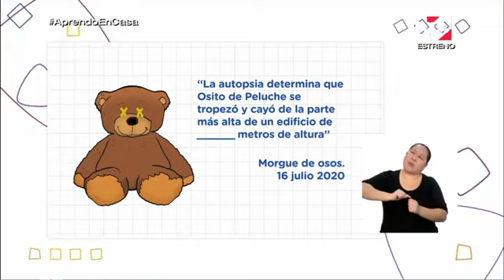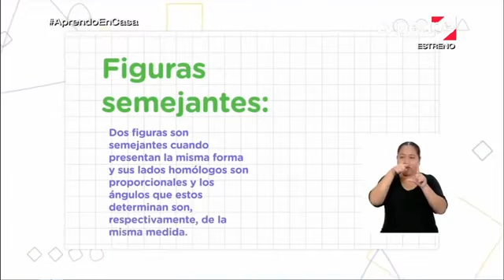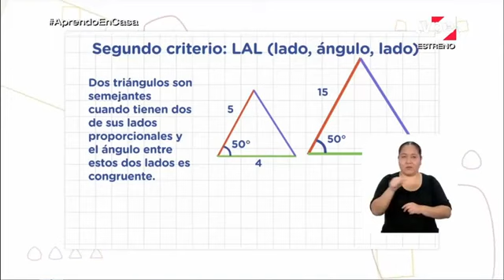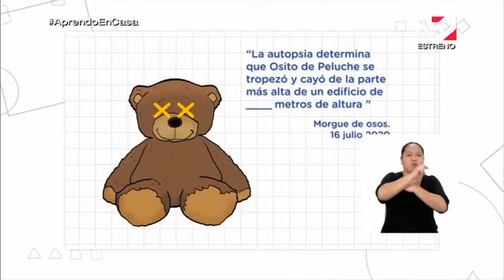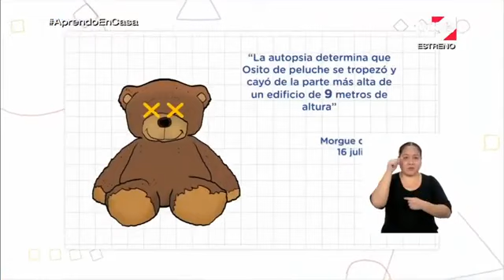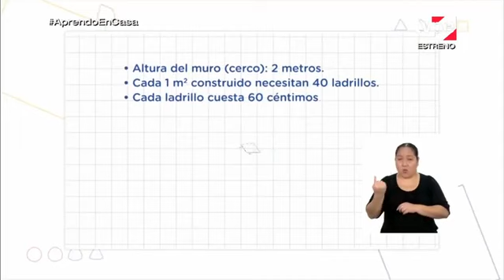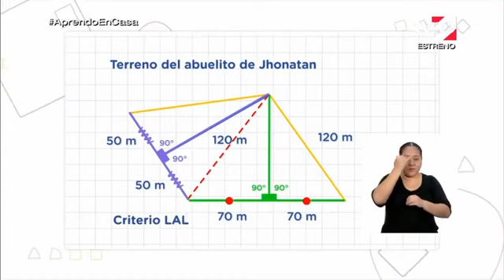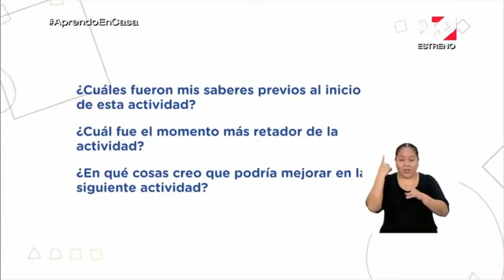Aprendo en Casa - 3 ero secundaria - 16 de julio -Resuelve problemas sobre semejanzas del triángulo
Sesion : Resuelve problemas sobre semejanzas del triángulo - Realizamos mediciones empleando semejanza y congruencia
1. Determina la altura de un objeto de su comunidad empleando comparaciones
 entre dos triángulos rectángulos semejantes entre sí, así como los criterios de semejanza.
Para ello, registra las medidas de la altura y la base del
 triángulo más pequeño y la medida de la base del triángulo más grande.
También, representa el ángulo recto y calcula la medida del ángulo agudo
 formado por la hipotenusa y la base.

Determina la altura de un objeto de su comunidad empleando comparaciones entre dos triángulos rectángulos semejantes entre sí, así como los criterios de semejanza. Para ello, registra las medidas de la altura y la base del triángulo más pequeño y la medida de la base del triángulo más grande. También, representa el ángulo recto y calcula la medida del ángulo agudo formado por la hipotenusa y la base. Muchas veces nos hemos preguntado sobre la altura de distintos objetos, como un árbol o un edificio, que no necesariamente podemos medir con una regla o cinta métrica. Para resolver estos cuestionamientos, es necesario poner
en juego el uso de las propiedades de los triángulos que se relacionan con
sus lados y sus ángulos. De este modo, podemos construir triángulos a partir de la sombra que proyectan los objetos y determinar su altura considerando criterios de semejanza o congruencia con otras figuras geométricas. Observa la siguiente situación a manera de ejemplo:
Liliana debe calcular la altura de un edificio construyendo triángulos
semejantes. Ella sabe que se cumple el principio de semejanza cuando dos
triángulos presentan la misma forma, sus lados son homólogos entre sí y sus ángulos tienen la misma medida. Ella tomará en cuenta tanto la sombra que proyecta el edificio como su propia sombra. Se sabe que la talla de Liliana es de 1,50 m, y que las medidas que proyectan las sombras de Liliana y el edificio son de 2 m y 12 m, respectivamente. Además, el ángulo que se forma entre la altura y la base miden 90°, tanto del triángulo que forma el edificio como el triángulo que forma Liliana.
• ¿Cómo podríamos saber la altura del edificio con ayuda de las sombras?
• ¿Qué criterio de semejanza se puede aplicar?
• ¿Cuál es la altura del edificio?
El propósito de este programa es que los estudiantes, a partir de situaciones cotidianas, establezcan relaciones entre las características y atributos medibles de objetos reales o imaginarios que tienen formas bidimensionales, y expresen su comprensión sobre las propiedades de semejanza y congruencia de triángulos.
Para lograr este propósito, primero observarán atentamente el problema de
una persona que busca realizar un biohuerto en su jardín empleando planos de terrenos triangulares similares al suyo, y que además desea instalar un aspersor en el mejor lugar posible. Para resolverlo comprenderán, en primer lugar, que este problema involucra comparar las medidas de tres terrenos triangulares para saber si son o no congruentes. En ese sentido, aprenderán qué es la congruencia y cuáles son los criterios geométricos para que dos o más triángulos sean considerados congruentes entre sí. Con esta información, identificarán todos los datos brindados en el problema para determinar los criterios de congruencia en los terrenos analizados. Por otro lado, conocerán qué es una bisectriz y que su intersección forma un punto notable (incentro). De este modo, podrán determinar el mejor lugar posible para colocar un aspersor en el terreno triangular. Luego, aprenderán a calcular la altura de distintos objetos construyendo triángulos rectángulos. Para ello, identificarán los segmentos del triángulo representados por la altura del objeto, la sombra que proyecta en el piso (base) y los rayos de luz que se proyectan como una recta (hipotenusa). Después, comprenderán que es posible realizar
comparaciones entre dos triángulos rectángulos que son semejantes entre sí. Esto implica que ambos presentan la misma forma, sus lados homólogos son proporcionales y los ángulos que se forman entre la altura y la base miden lo mismo. De este modo, determinarán la altura de un objeto aplicando las propiedades de semejanza.
Determina la congruencia de dos o más objetos de su vivienda. Para ello,
registra las medidas de dichos objetos con ayuda de un transportador y
realiza diseños bidimensionales. Luego, aplica los criterios de congruencia.